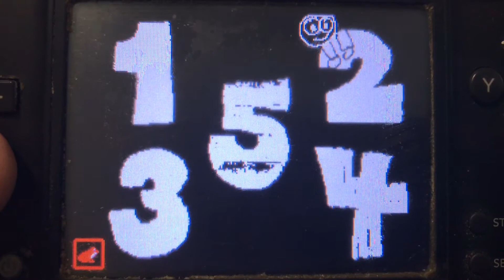Cody Bumper (Butterfly)/Cody Flasche Bumper #2 (August 26, 1997)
Recorded:
Tuesday August 26, 1997 at 9:30a
Before Cody Flasche Episode #15 (8a)
"The Nicest Pumpkin Man"